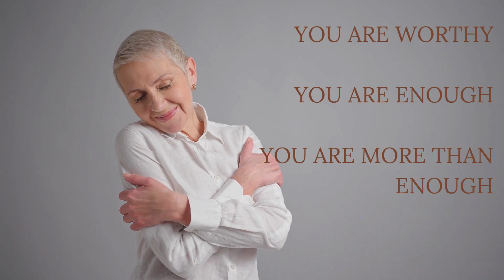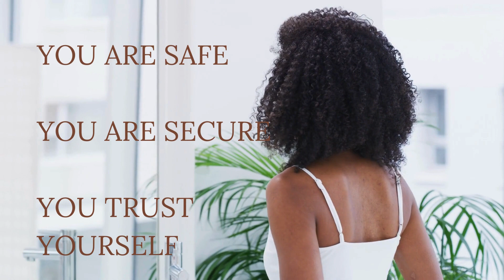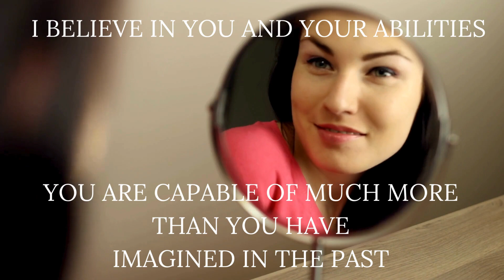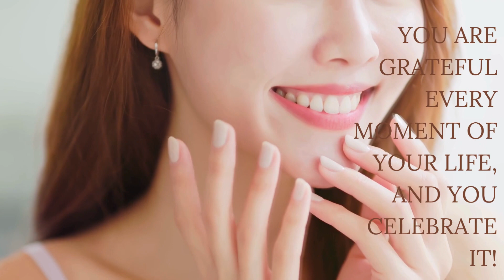Mirror Work Affirmations for Self-Empowerment, Happiness & Fulfillment (YOU ARE VERSION)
Mirror work, popularized by Louise Hay, is a powerful self-help technique aimed at fostering self-love, confidence, and personal growth. By looking into a mirror and affirming positive statements about oneself, individuals can reprogram their subconscious minds and cultivate a more positive self-image.

Some of the key benefits of mirror work include:

Enhanced Self-Confidence: Regularly practicing mirror work helps individuals acknowledge their worth and strengths, leading to increased self-confidence and self-assurance in various aspects of life.

Improved Self-Esteem & Positive Mindset: Engaging in mirror work encourages individuals to replace negative self-talk with affirmations that foster a positive mindset, leading to a more optimistic outlook on life.

Emotional Healing: Mirror work can aid in healing past emotional wounds and traumas by promoting self-compassion and forgiveness towards oneself.

Manifestation of Goals: Through consistent practice, mirror work can help individuals align their thoughts and beliefs with their goals, making it easier to manifest their desires and aspirations.

Overall, mirror work serves as a transformative practice that empowers individuals to embrace their authentic selves, cultivate self-love, and create a life filled with positivity and fulfillment.

From Andrea: "I want everyone to know that no matter where you are right now, there is always more health and happiness available to you. You have options.  The answers you are seeking exist and there truly is no limit to how good you can feel. Remember that."

Hi, I'm Andrea! As a mind-body coach, holistic healer, and acupuncturist I've navigated the path from anxiety, illness, and discontent to achieving holistic well-being—physically, emotionally, and spiritually. Now, I'm eager to guide and support you on your own journey towards thriving in every aspect of your life!

As a licensed acupuncturist with certifications in yoga, Ayurvedic medicine, and health coaching, I have worked with and empowered thousands of patients to reclaim their health, emotional freedom, and personal power.

 / andreahenkels